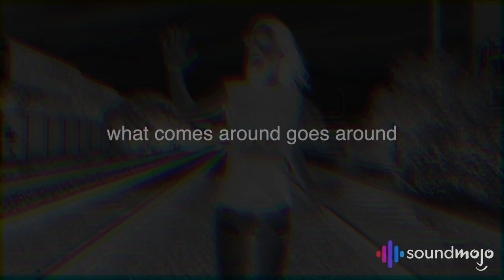Derek Orsi - XXX (Official Music Video)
XXX by Derek Orsi